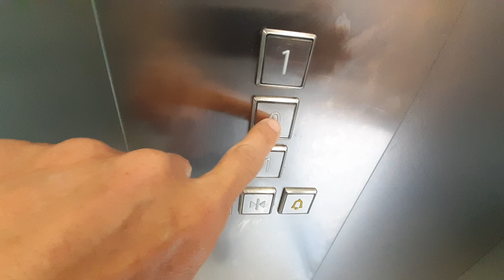388.KONE elevator, Mc Donald, Milano, Italy